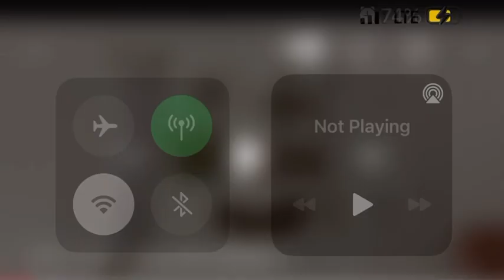Mason 8 in 1 crib installation